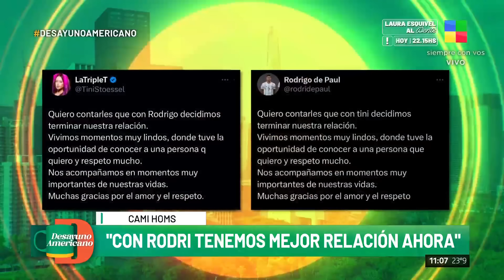Cami Homs en Desayuno Americano: "Con De Paul tenemos diálogo cordial por mis hijos"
"No voy a opinar de la separación con Tini".
"No pondría a mis hijos en el medio".
"Me sorprendió la separación, no me lo esperaba".
"Hoy puedo decir que no volvería con él".